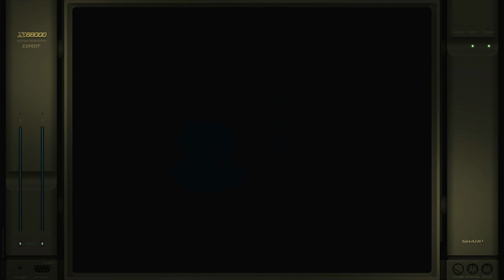Dragon Spirit Hard-New Sharp X68000 Emulated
Dragon Spirit
Hard-New
Sharp X68000 | Emulated